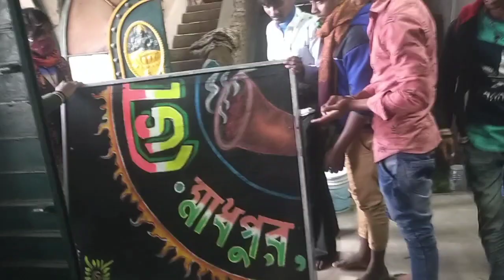ভোলেবাবা সাউন্ড • আজ 31Jan, 2022 ভাড়া গেলো জিরাট , ধর্মতলা 🔥🔥🔥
Volebaba Sound Vara Jache